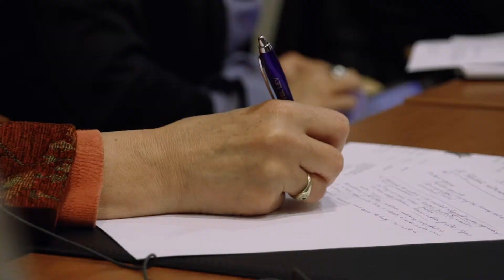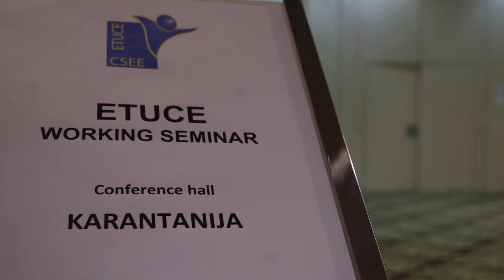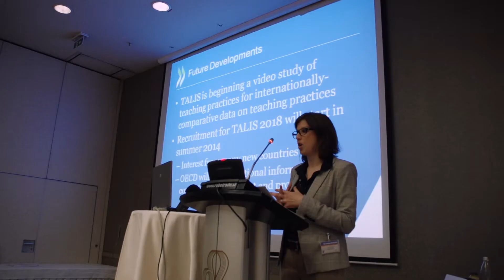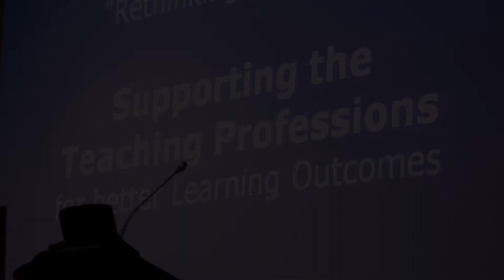ETUCE Seminar: Development of the teaching profession in times of the economic crisis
Working Seminar: "The development of the teaching profession in times of the economic crisis as a key task for social partners in education. Finding joint strategies to tighten the links between education and the labour market."

Ljubljana, Slovenia
30 May 2013